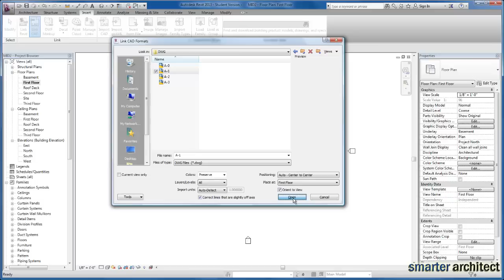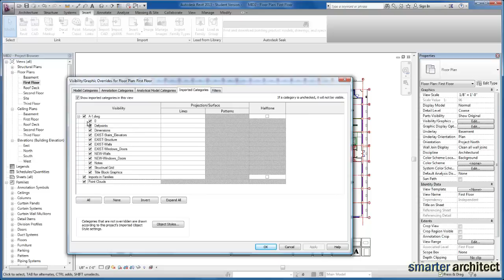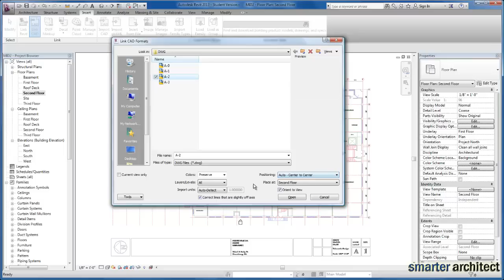Revit Tutorials: Linking CAD Files To Revit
In this revit tutorial, we will link CAD files to our Revit project so that they can be used as underlays as we begin modeling the existing conditions in Revit.